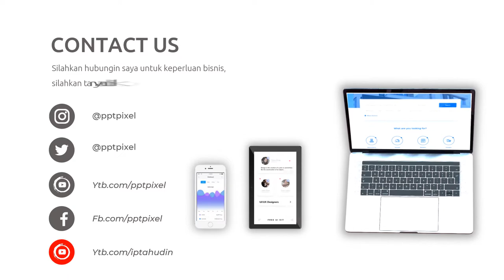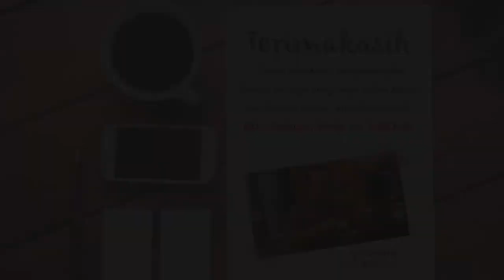Video Promosi Kopi Nusantara, Coffe Shop, Promo, Marketing, Online, Jual, Beli, Produk, Terkini, Mod